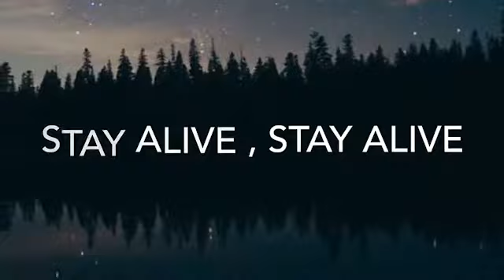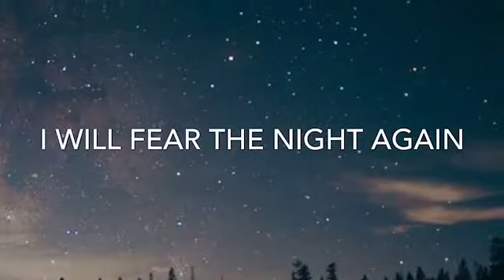Twenty Øne Piløts - Truce - LYRICS 🌅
Stay alive ❤️